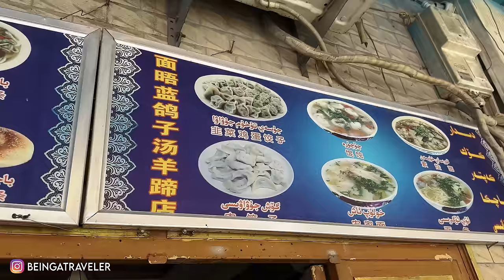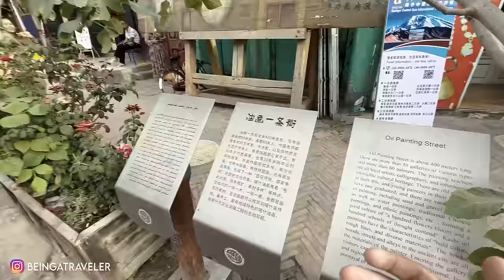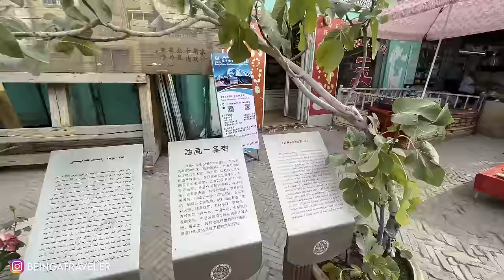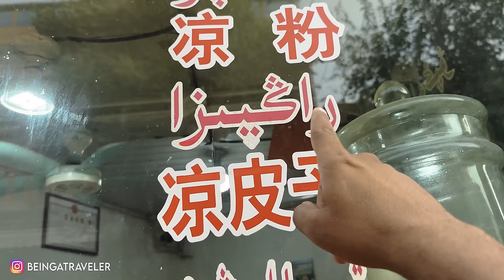How CHINESE 🇨🇳 treat PAKISTANIS🇵🇰 in CHINA | KASHGAR -XINJIANG | EP-06 | CHINA SERIES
FOLLOW "BEING A TRAVELER" ON:

💡 ABOUT THIS SERIES:
This travel was Done in August And September 2023 that includes my travel in a bus from Lahore - Gilgit - Hunza - Khunjerab - Tashgurkan - Kashghar - Xian - Chengdu - Zhangjiajie - Chansha - Yiwu - Shanghai - Beijing

All DETAILS of CHINA TRAVEL that includes Expenses, Hotel stays, Tourist Places, Trains info are mentioned detail in below BLOG :

💡 ABOUT THIS EPISODE:
This episode was shot in August 2023